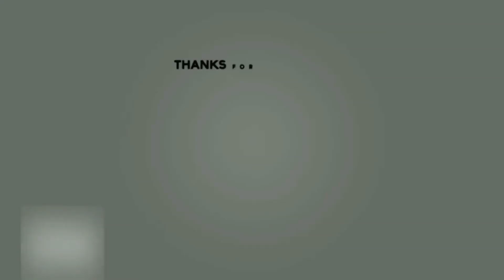Home Minister Bamang Felix launches Hamara Arunachal Abhiyan in East Siang District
Home Minister Bamang Felix launches Hamara Arunachal
    Abhiyan in East Siang District
Hamara Arunachal abhiyan – cradle of citizen and police joining hands together for building a cohesive atmosphere, a Arunachal which is safe, secure and serene. With tagline:
The mission aims at bringing together the people from every strata of the society for creating a beautiful Arunachal of our dreams. An initiative of the Home Ministry, Government of Arunachal Pradesh, the abhiyan is being executed and managed by the people & for the people. The underlying g objectives and goal of Hamara Arunachal Abhiyan can be broadly summed up. Among others were Mebo MLA, Lombo Tayeng, Pasighat East MLA, Kaling Moyong, Pasighat West MLA, Ninong Ering and others who witnessed the HAA launching programmes being also attended by huge crowds of public and students.